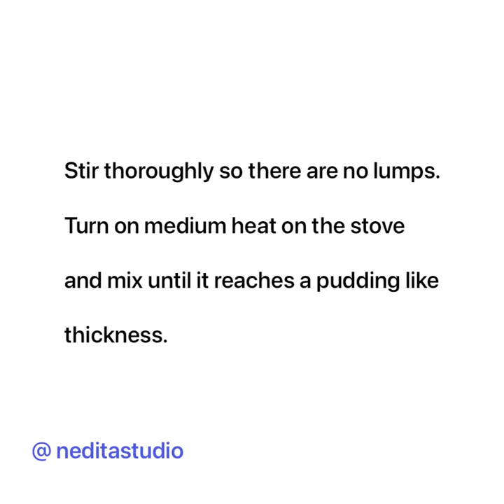Edible finger paint recipe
Edible paint for infants and toddlers.